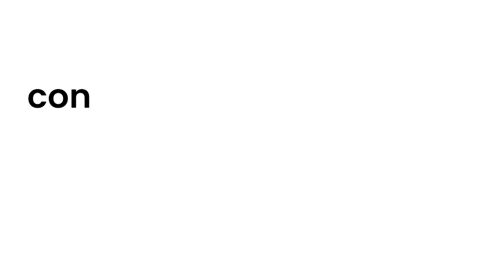Fondos Prende: Crecimiento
PRENDE es un fondo participativo para colectivos socioculturales y/o productivos del departamento. Este es un proyecto de especial importancia para el Gobierno de Canelones, enmarcado en el plan estratégico canario (PEC) y en las líneas estratégicas de la gestión definidas por el mismo. el tercer avance del PEC (año 2014) plantea el desafío de poder avanzar en la construcción de un sistema canario de descentralización y participación. En esta línea el presente programa es una propuesta que promueve la participación y la gestión compartida de recursos. Se basa en reconocer la heterogeneidad socio-territorial como fundamental y promueve un vínculo de cercanía con la comunidad.

¿Qué busca?

Promover la participación ciudadana.
Convocar a las más diversas expresiones organizadas del departamento.
Fortalecer la incidencia de la sociedad civil en las decisiones y acciones para el desarrollo de la comunidad.
Optimizar los recursos públicos potenciando las actividades comunitarias.
Involucrar a las distintas organizaciones y grupalidades canarias en el diseño e implementación de proyectos.